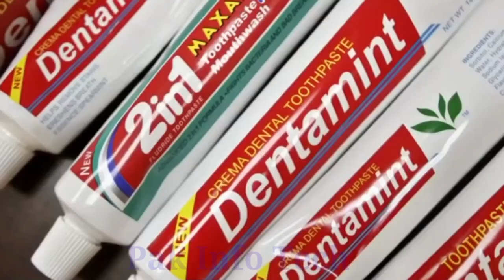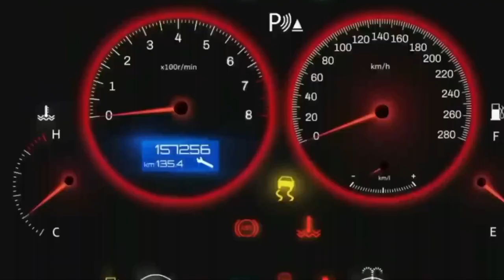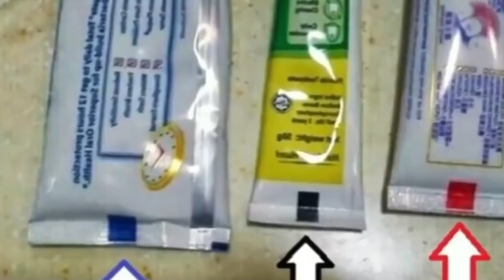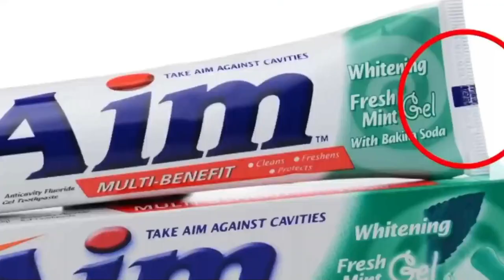10 Amazing Facts | Interesting Facts|Informative videos Pak Info Tech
information
entertainment
fact video
fact video voice editing
fact video sound effects
fact video ke liye video kaha se laye
fact video channel